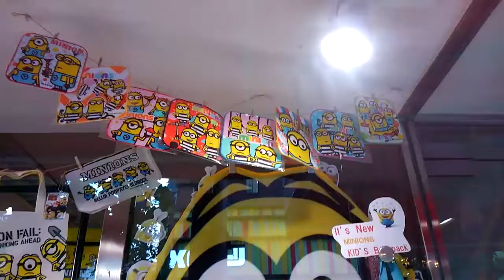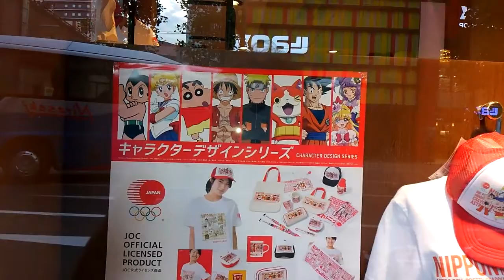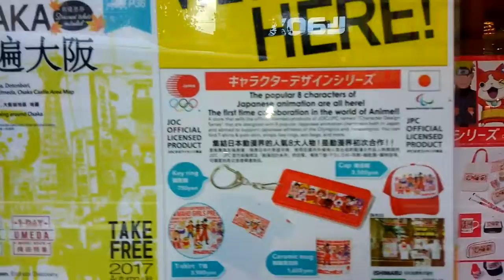ぼくたちミニオンズ！！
観光客の人たちが、ここでよく、写真をとります、小さい子供に大人気です